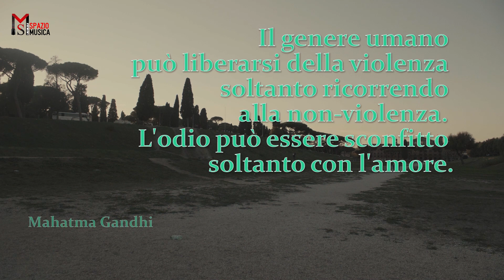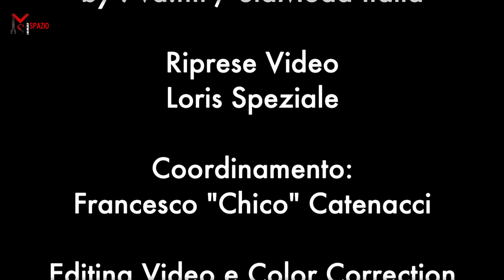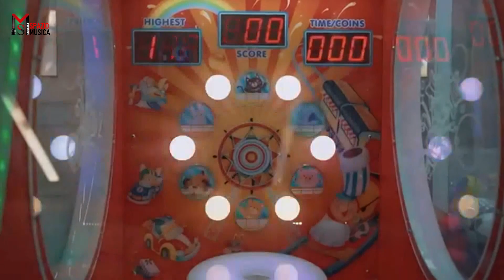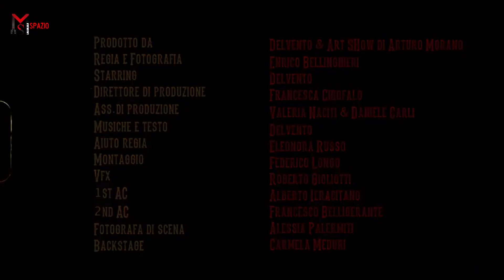SPAZIO MUSICA N°274